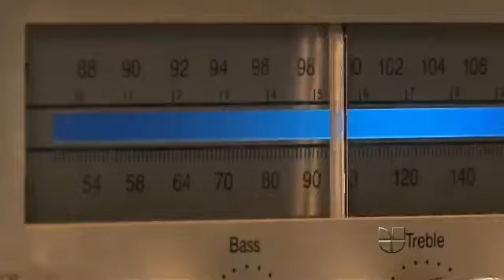Adamari López antes de MQB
Adamari López en la competencia de baile MQB